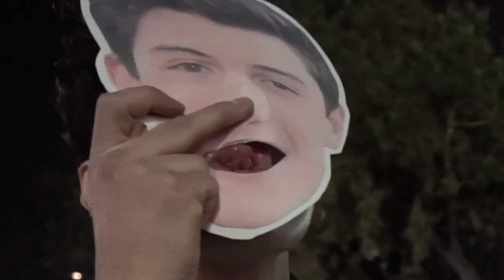INTERCAMBIE BOLETOS en el concierto de SHAWN MENDES en México / Preguntas a supuestos fans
Intercambie boletos con los fans de ShawnMendes en su concierto de la CDMX ¿Como me fue?